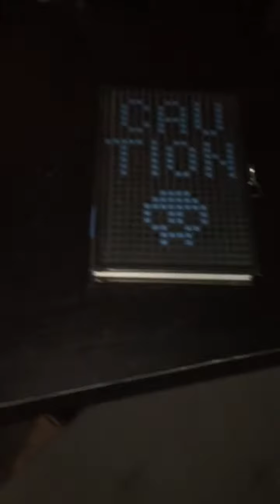The cross man remake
Sorry y’all didn’t get to see the first one it was too messy so I couldn’t post it but hope you like the cross man and shocked but ima start calling it the cross man ok so like sub hit that bell for more and 10 subs I’ll make a 2nd one and 10 likes I’ll start posting me gaming